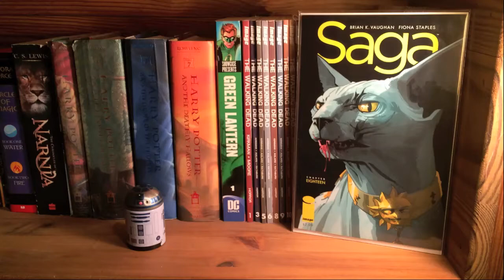Libib App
I discovered a neat smartphone application called Libib. This application is very new to me, but seems like an awesome tool for booktubers and people into books, movies, and organization tools. Let me know what you think of it and the video. If you would like to check out the application go to Libib on your phone or online at Libib.com.